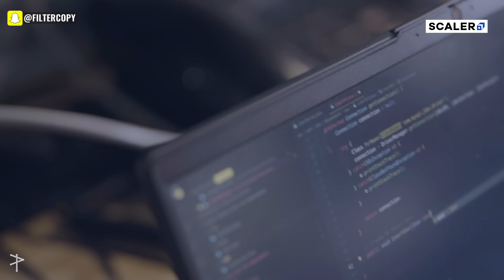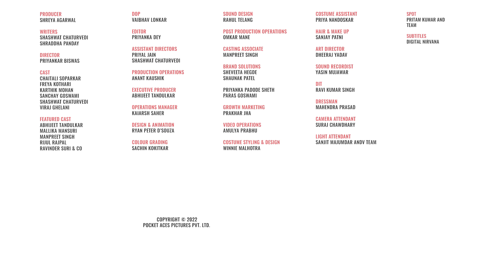FilterCopy | Life Of A Software Engineer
Still waiting for my code to get compiled 🥲
From chasing tech titles to building your own identity.

Producer
Shreya Agarwal

Writer
Shashwat Chaturvedi
Shraddha Panday

Director
Priyankar Biswas

Cast
Chaitali Soparkar
Freya Kothari
Karthik Mohan
Sanchay Goswami
Shashwat Chaturvedi
Viraj Ghelani

Featured Cast
Abhijeet Tandulkar
Mallika Mansuri
Manpreet Singh
Rijul Rajpal
Ravinder Suri & Co

DOP
Vaibhav Lonkar

Editor
Priyanka Dey

Assistant Directors
Priyal Jain
Shashwat Chaturvedi

Production Operations
Anant Kaushik

Executive Producer
Abhijeet Tandulkar

Operations Manager
Kaiarsh Saher

Colour Grading
Sachin Kokitkar

Sound Design
Rahul Telang

Omkar Mane

Casting Associate
Manpreet Singh

Brand Solutions
Sheveeta Hegde
Shaunak Patel

Paras Goswami

Growth Marketing
Prakhar Jha

Video Operations
Kaiarsh Saher

Costume Styling & Design
Winnie Malhotra

Costume Assistant
Priya Nandoskar

Sanjay Patni

Art Director
Dheeraj Yadav

Sound Recordist
Yasin Mujawar

DIT
Ravi Kumar Singh

Dressman
Mahendra Prasad

Camera Attendant
Suraj Chawdhary

Light Attendant
Sanjit Majumdar And Team

Spot
Pritam Kumar And Team

Subtitling
Digital Nirvana